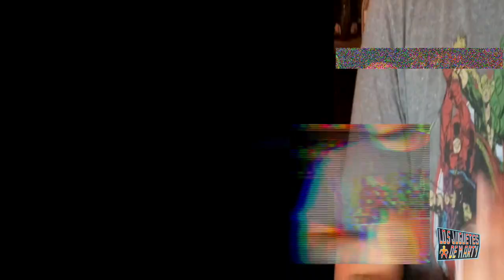OPINION SIN SPOILERS - SPIDER-MAN ACROSS THE SPIDER-VERSE CON UNBOXING DE 12 FIGURAS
Hoy les doy mi opinion de lo que fue la pelicula Spider-Man across the spider-verse y le hago su unboxing a 12 figuras de marvel legends de personajes de Spider-Man.